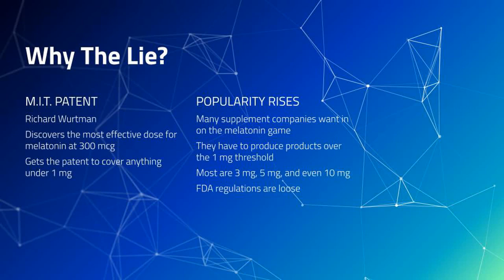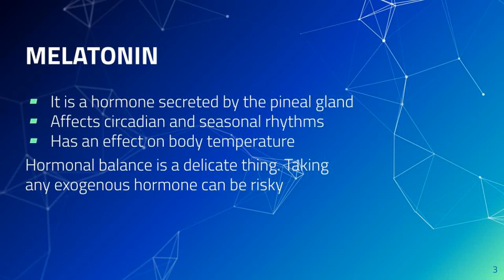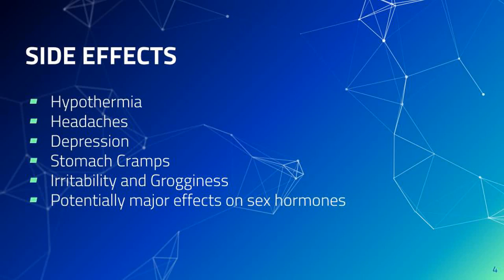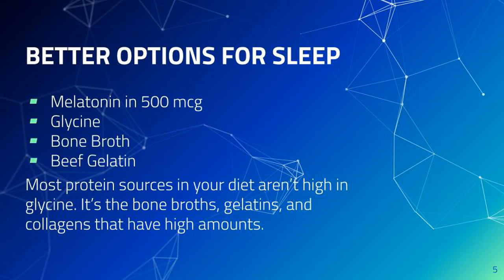Why You're Dosing Melatonin Supplements Incorrectly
A scientist from MIT named Richard Wurtman discovered that the most effective dosage of melatonin for insomnia was roughly between 300 mcg and 800 mcg. Or in more common units .3 mg to .8 mg. In 1995 he was able to patent the dosage. Yeah, seems super sketchy to be able to even do that, right? He actually got the patent to cover anything less than 1 mg.

Let me just quickly go into how melatonin works. It is a hormone that is naturally secreted by the pineal gland at night. It’s actually darkness that induces it. It affects many circadian and seasonal rhythms and even has an affect on our body temperature regarding to day vs. night. Just that alone should warn you that messing with exogenous melatonin could be risky.

There are tons of potential side effects from taking too much melatonin over a long period of time. Some of these include hypothermia, headaches, depression, stomach cramps, irritability, and grogginess.

Too much melatonin has been shown to stimulate the overproduction of prolactin. That hormone is actually supposed to regulate the body’s balance of many different hormones. Not to mention it’s what stimulates breast production and lactation in women.

Better options include the 500 mcg melatonin product and glycine. Bone broth and beef gelatin can also do the trick.

Melatonin 500 mcg
Pure glycine
Beef gelatin